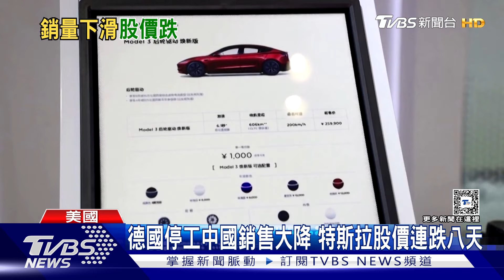特斯拉市值蒸發千億美元! 馬斯克攜兒現身德國工廠｜TVBS新聞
特斯拉德國工廠，因為遭人縱火斷電，停工八天。正式復工後，創辦人馬斯克帶著兒子，親自前往視察，受到員工巨星式的歡迎。不過德國廠停工，加上特斯拉在中國市場，銷售大量下滑，特斯拉股價暴跌，市值已經蒸發掉 超過一千億美元。